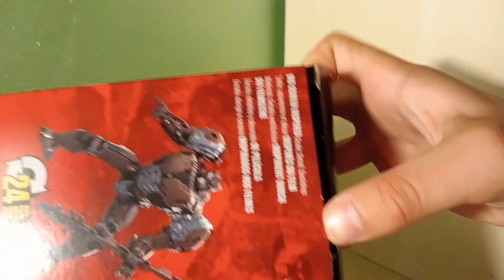unboxing Transformers rise of the beast studio series 98 Voyager class cheetor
dopo 2 mesi si ritorna con gli unboxing, in questo mese Oh acquistato parecchia roba 😂😂😂 tra cui dei Transformers che non vi Oh fatto vedere, spero che il video sia stato di vostro gradimento e se non l'avete già fatto

lasciate like 👍